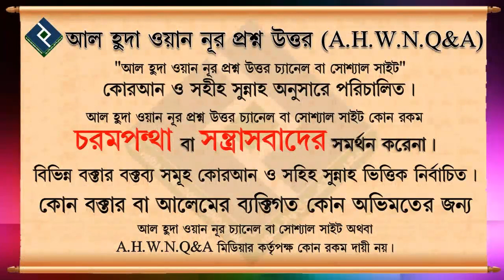রাসূল সাঃ কি সাহাবী ও উনার স্ত্রীদের নিয়ে একসাথে খেতেন ᴴᴰ┇শায়খ আব্দুল মতিন মাদানী